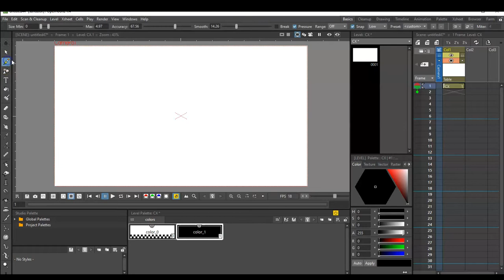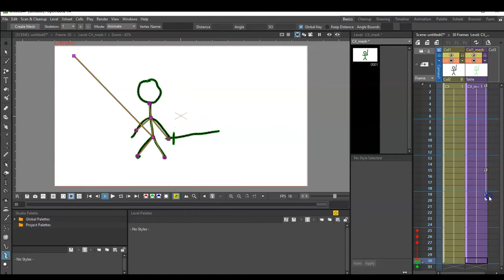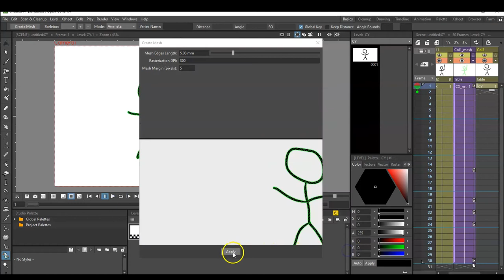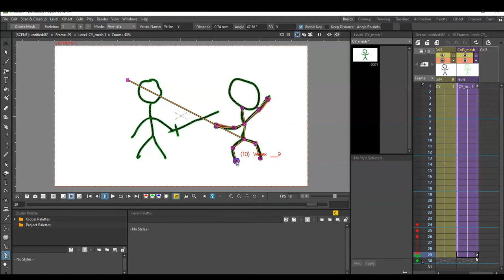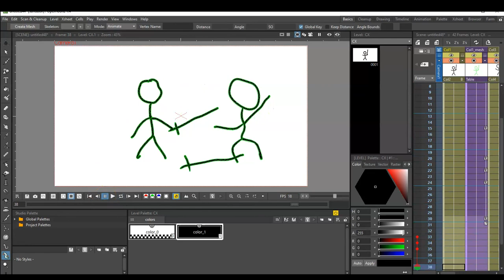open toonz combat d epee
Tuto 2 sur l’utilisation de l’outil plastic tools avec plusieurs calques.